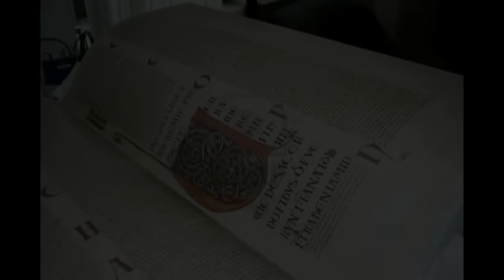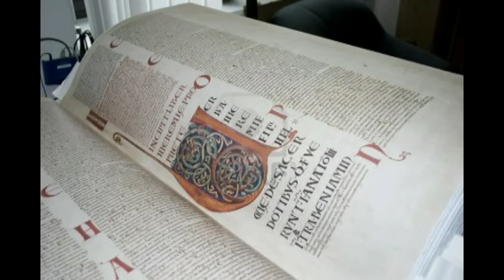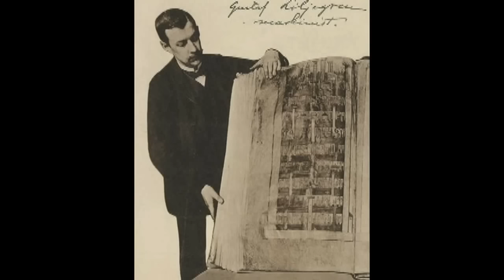La Biblia del Diablo, el Codex Gigas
También conocido como la biblia del diablo y el libro grande por sus exageradas dimensiones ya que mide 45 x 50 x 22 centímetros con 624 paginas caligrafías e ilustradas a mano y con un peso de 75 Kilogramos sin duda un tamaño poco adecuado para llevar. Hoy día el estado general de este libro es muy bueno pero ha sido mutilado en algunas hojas que de las que se desconoce su contenido. De lo que a perdurado sabemos que contiene el Antiguo y nuevo testamento con todo y sus relatos violentos y de incesto y esas cosas bonitas de aquellos días.